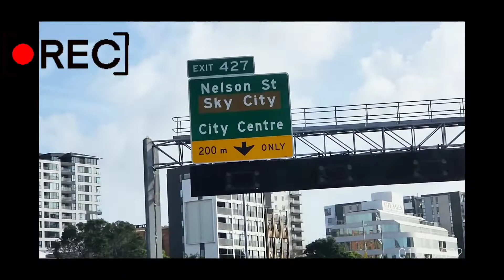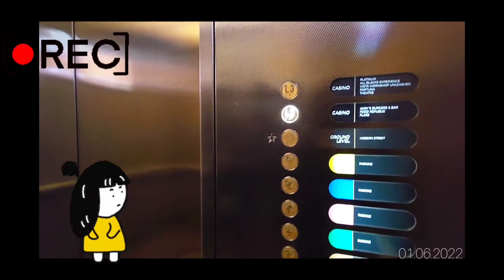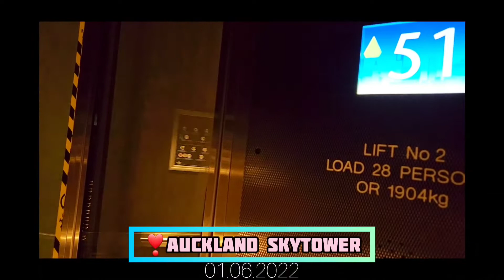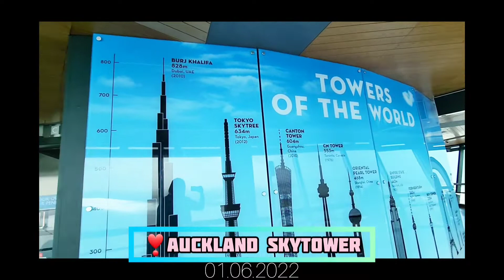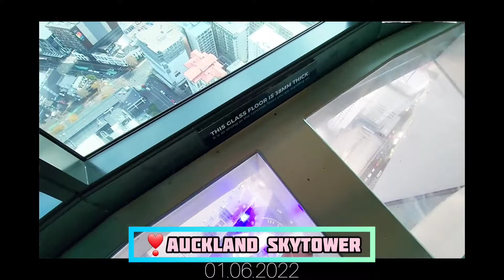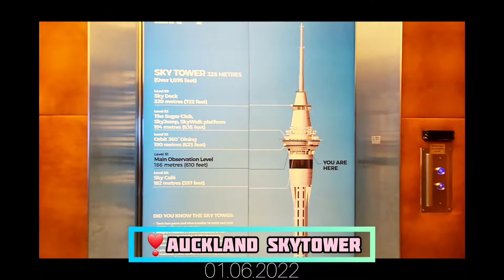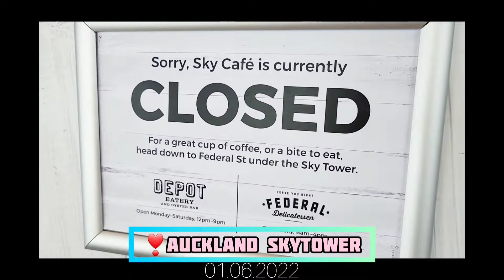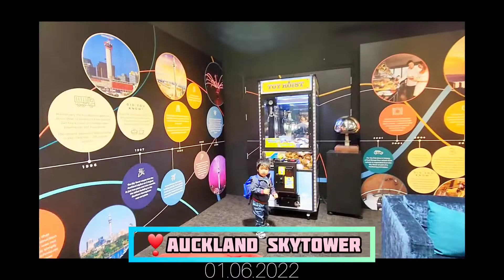Vlog 48| Birthday Bash 2022 at Auckland SkyTower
This is 🄹🄾🄰🄽🄰! Hope you enjoy my video.😘

🔴Hope you like this video, thankyou for watching us. 🔴

Please support this channel of mine 🏡joanaNZstories🏡by clicking subscribe,❤hit the bell to notify and be updated on our vlogs💯 smash like button 🆒️and 🆒️ please please please 🔴🔴🔴LEAVE YOUR COMMENTS🔴🔴🔴 of any videos you want me to do.🤣🤣🤣

Basically, this channel is for life-keeping-memories/ family-vlogs / momma-diaries!

So let's keep in touch, let's be friends!❤😊😊😊😊